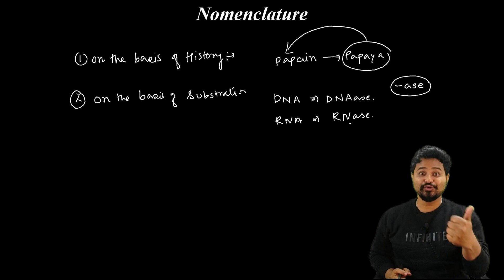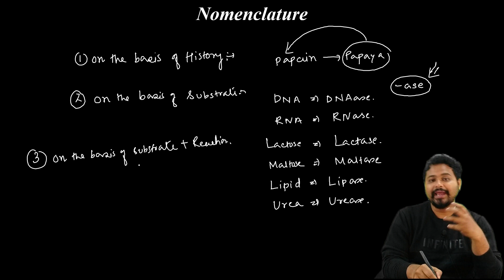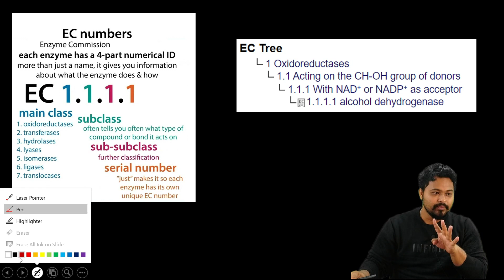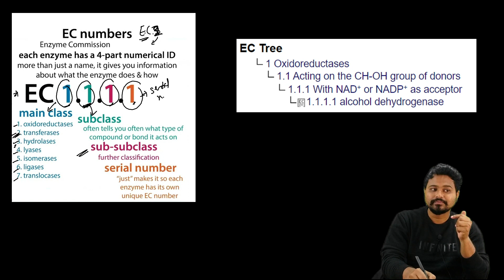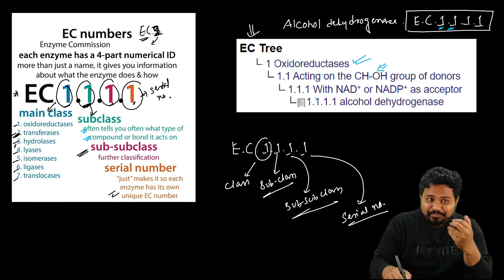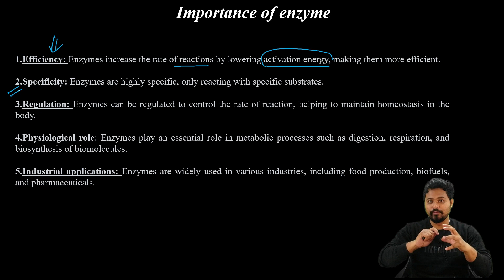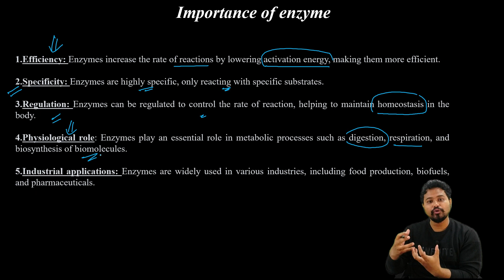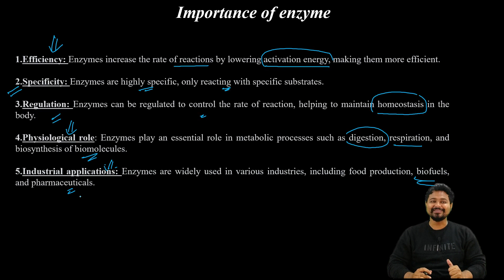Nomenclature & importance of enzymes| Plant metabolism| CUET| Bsc botany|Dr. Rajib Borah| Axomia Bio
In this video the students will learn how nomenclature of enzyme is done. The concept of EC no. that describes the class, subclass, sub-sub class and serial no. of a enzyme. towards the second part of the video the importance of enzyme is explained in detail. Plz follow the complete video for a detailed understanding of the topic @axomiabio

Nomenclature and importance of enzymes| Plant metabolism| Bsc botany| Dr. Rajib Borah| Axomia Bio| CUET